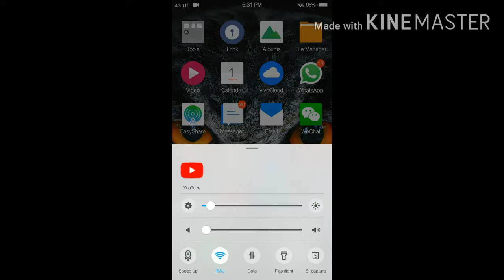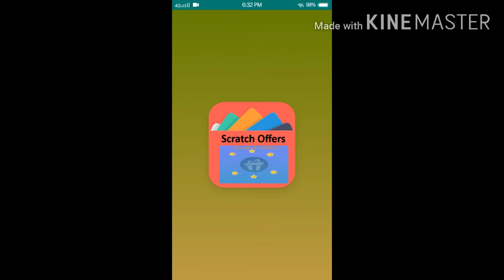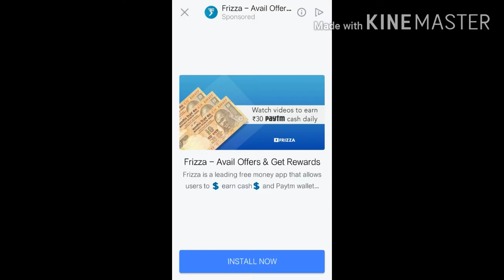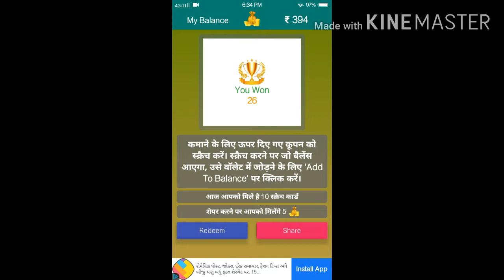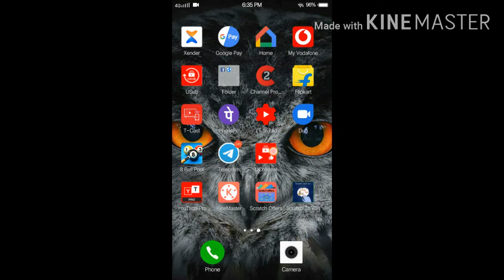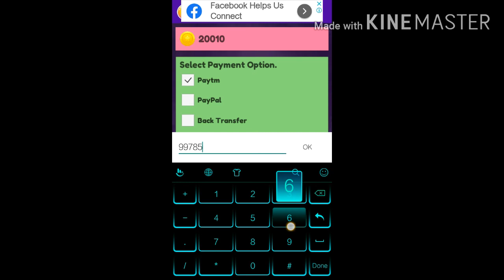Paytm scratch app unlimited trick 2019 proof app😊🙄👌🤑😎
Hello friends my name Nikhil aur abhi tak mere channel ko subscribe nahin kiya to please subscribe kar do aur yah application bahut useful aur Paytm cash Deti Hai like karo share karo Pasand Aaye to subscribe karo app scratch to win second app scratch offer thank you for watching my video🙏👍☝